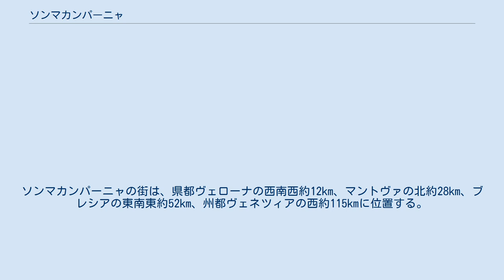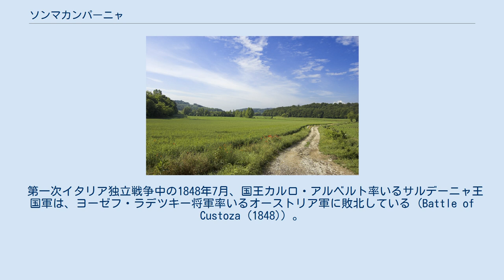ソンマカンパーニャ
ソンマカンパーニャ（イタリア語: Sommacampagna）は、イタリア共和国ヴェネト州ヴェローナ県にある、人口約1万5000人の基礎自治体（コムーネ）。
ヴェローナの南西近郊に位置する。
 市域南西部のクストーツァでは、19世紀のイタリア独立戦争の過程で、前後2度にわたるクストーツァの戦いが行われた。
 ヴェローナ県西部のコムーネ。
ソンマカンパーニャの街は、県都ヴェローナの西南西約12km、マントヴァの北約28km、ブレシアの東南東約52km、州都ヴェネツィアの西約115kmに位置する。
 19世紀のイタリア統一（イタリア独立戦争）の過程で、クストーツァは2回にわたって戦場となっている（クストーツァの戦い）。
 第一次イタリア独立戦争中の1848年7月、国王カルロ・アルベルト率いるサルデーニャ王国軍は、ヨーゼフ・ラデツキー将軍率いるオーストリア軍に敗北している (Battle of Custoza (1848)) 。
 第三次イタリア独立戦争中の1866年6月、ラ・マルモラ将軍 (Alfonso Ferrero La Marmora) 率いるイタリア王国軍はオーストリア軍に敗北を喫している (Battle of Custoza (1866)) 。
この時、ジュゼッペ・ガリバルディはアルプス猟兵隊を率いてトレンティーノ地方に攻め入り、ベッツェッカの戦いに勝利してトレントを目前にしていたが、クストーツァの敗北を受けたイタリア王国軍から後退を命じられて、「Obbedisco（従う）」と一言だけの電報を返している。
 コムーネはワインの町(città del vino)の一つになっている。
 サッカークラブチームであるACソンマ (A.C. Somma) がある。
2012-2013シーズンはセリエD（5部リーグ）に属している。